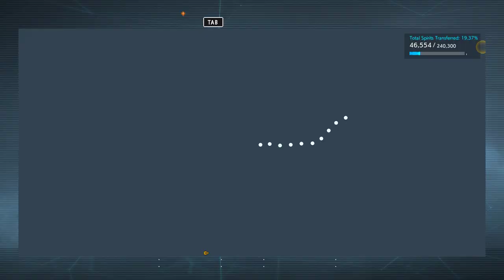Ghost Wire Tokyo Gameplay Part 28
Tokyo's population has vanished and deadly supernatural forces prowl the streets. Hone your otherwordly abilities to unravel the truth behind the disappearance and save the city. Explore brand-new single player content with the Spider's Thread update!

Face the unknown, uncover the truth and save the city

Tokyo is overrun by deadly supernatural forces, perpetrated by a dangerous occultist, causing Tokyo’s population to vanish in an instant. Ally with a powerful spectral entity on their quest for vengeance and master a powerful arsenal of abilities to unravel the dark truth behind the disappearance as you FACE THE UNKNOWN in Ghostwire: Tokyo.

A beautifully haunted Tokyo

Explore a unique vision of Tokyo twisted by a supernatural presence. From its ultra-modern cityscape to its traditional temples and narrow alleyways, discover a hauntingly beautiful city teeming with Yokai - vengeful spirts spirits that prowl the streets. Discover iconic landmarks like Shibuya Crossing and Tokyo Tower, stunningly rendered with incredible detail and built to take advantage of next-generation technology. Experience the city frozen in time when the city’s population disappeared, and travel to the surreal underworld on your quest to save your family.

Devastating Elemental Abilities

Wield a combination of upgradeable elemental powers and ghost-hunting skills to combat the supernatural threat. Use your ethereal abilities to ascend to the to the top of Tokyo's skyline and soar over the streets to discover new missions or even get the drop on your enemies.

Explore all-new content with the Ghostwire: Tokyo Spider's Thread Update

Free for all players, the Spider's Thread update contains several additions to the base game, including a new area to explore, extended cutscenes, new side-missions, all-new enemies, added quality of life improvements, extra combat skills and a new roguelite "The Spider's Thread" game mode!